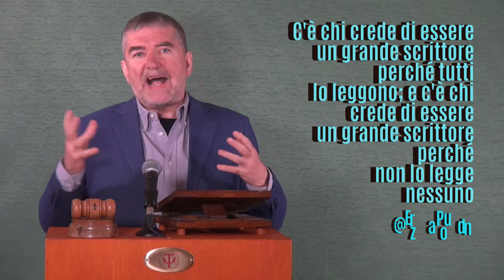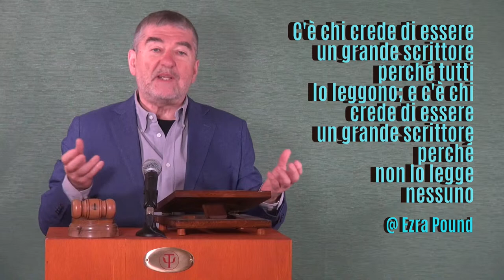C'è chi crede di essere un ...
C'è chi crede di essere un grande scrittore perché tutti lo leggono e c'è chi crede di essere un grande scrittore perché non lo legge nessuno
@ Ezra Pound

Per attingere a tutte le citazioni che ci ispirano ad ESSERCI sempre al meglio, vai subito alla playlist della Serie: